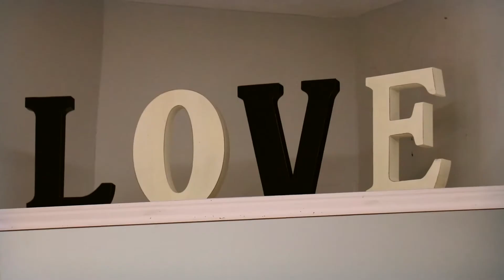Rhianon and Steven Carile Wedding 5.21.17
Rhianon and Steven Carile Wedding
May 21st, 2017
Mixing It Up Productions

Schedule your music entertainment, wedding photography, wedding videography today!

Music courtesy:
Better Together by Jack Johnson
More than Words by Extreme
Can't Stop the Feeling by J. Timberlake